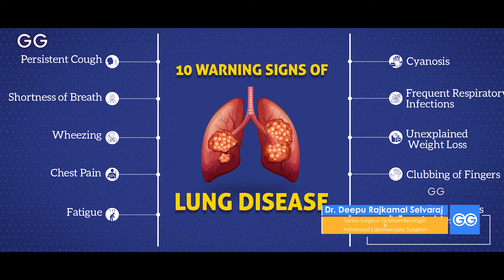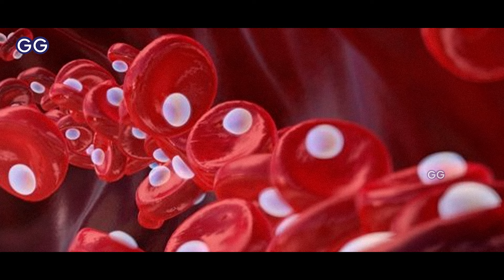10 IMPORTANT WARNING SIGNS OF LUNG DISEASE!!! | Dr Deepu Selvaraj | GG Hospital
Are you overlooking the early signs of lung disease? In this must-watch video, we uncover the 10 silent warning signs that could indicate serious lung issues. From persistent coughs to unexplained fatigue, learn what to watch out for and when to seek medical advice. Protect your health by staying informed. Don’t miss out – your lungs depend on it!

Dr. Deepu Rajkamal Selvaraj is a renowned Senior Surgical Gastroenterologist with 25+ years of experience.

He is the son of Dr Kamala Selvaraj. With expertise in advanced Laparoscopic Surgery and endoscopy, he has successfully performed over 20,000 procedures.

Dr Deepu R Selvaraj specialises in state of the art Fertility Enhancing Laparoscopic Surgeries & Advanced Laparoscopic Gastro-Intestinal Surgeries at the hospital.
At GG Hospital, we prioritise patient safety and strive for successful outcomes.

The Institute Of Laparoscopic Surgery
GG Hospital
6E, Mahatma Gandhi Road
Chennai 600034.